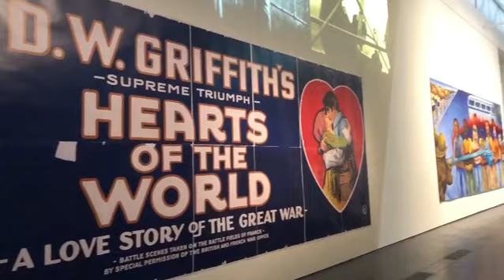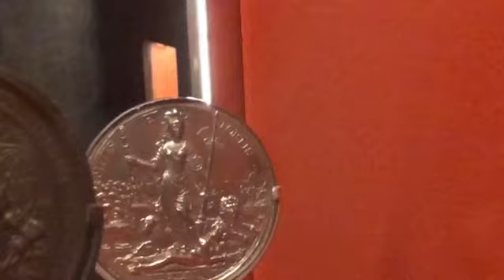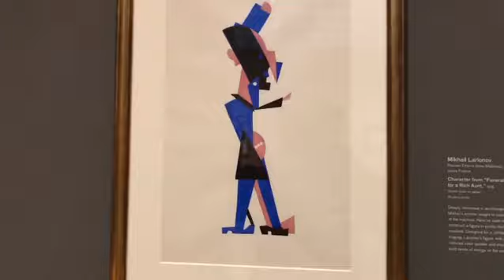Feb 2024 - LACMA Trips